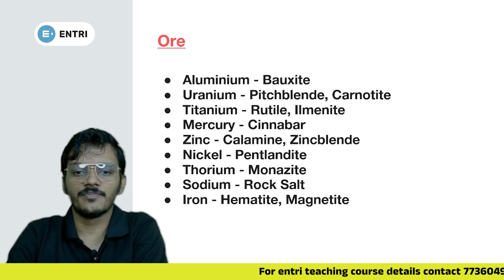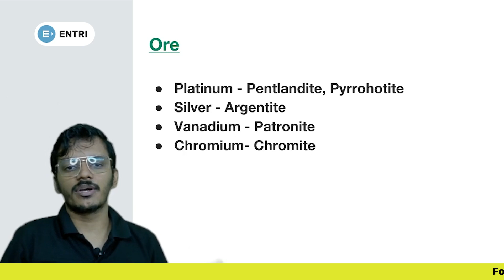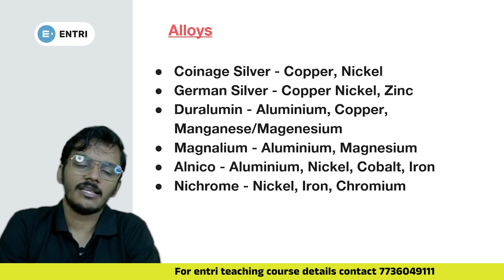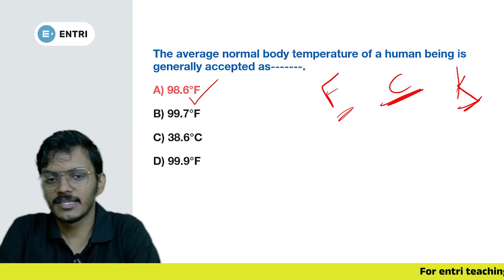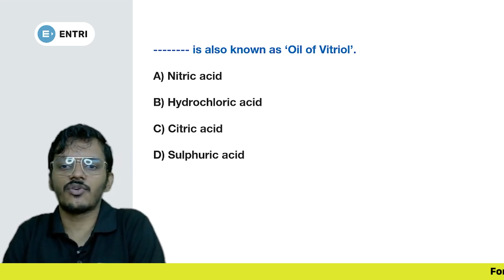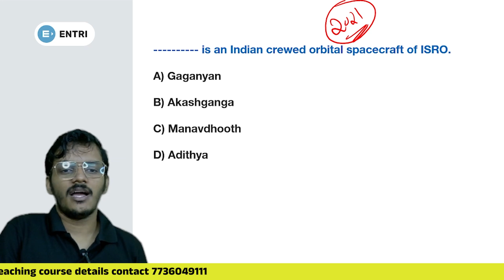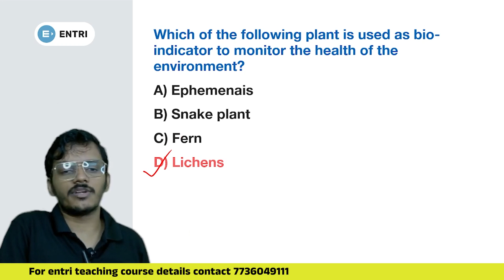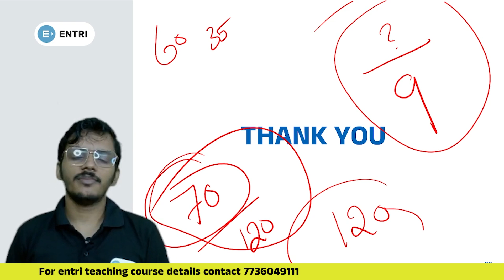LET'S REWIND SET | SCIENCE | പഴയ വർഷങ്ങളിലെ ചോദ്യങ്ങൾ - വിശദമായ വിശകലനം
ഓണസമാനത്തിനായി മുകളിൽ കാണുന്ന ഫോം പൂരിപ്പിക്കുക 👆🏻

SET ബാച്ചിൽ ജോയിൻ ചെയ്യാൻ മുകളിൽ കാണുന്ന ലിങ്കിൽ ക്ലിക്ക് ചെയ്യൂ👆🏻